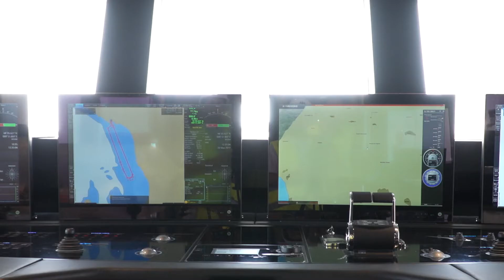Baglietto 48 M Displacement Andiamo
Year under construction - 2018
Location Italy
Hull Steel
Superstructure Aluminium
Engines CAT 3512 C DITA-SCAC à 1,678 kW / 2,250 HP
Max. speed 16 kn
Cruising speed 12 kn
Range 4500
Weight 430 kg
Fuel tank 80,000 l
Fresh water tank 19,000 l
Cabins 0 for 12
Crew cabins 0 for 9